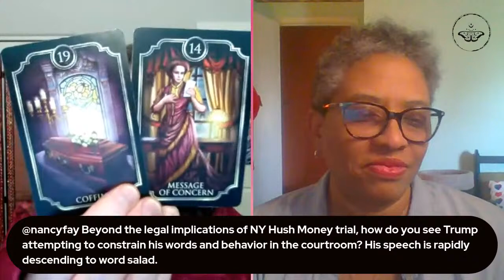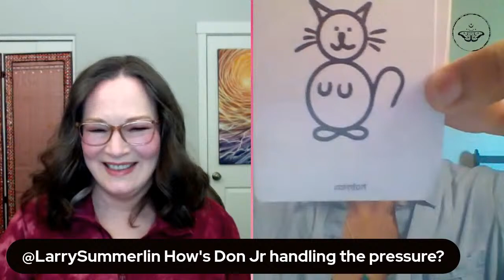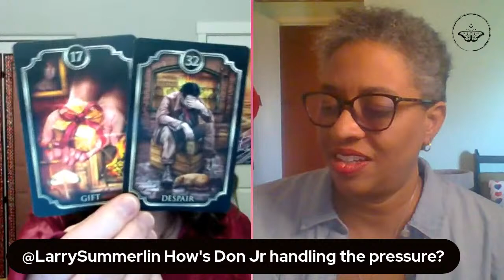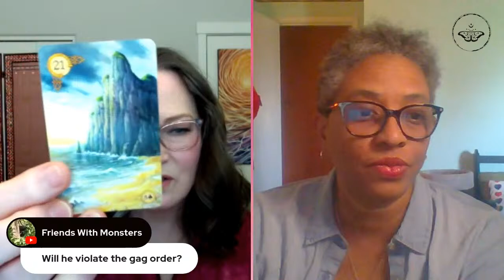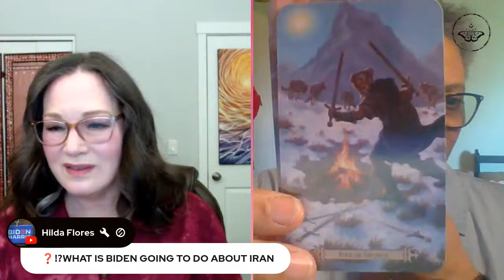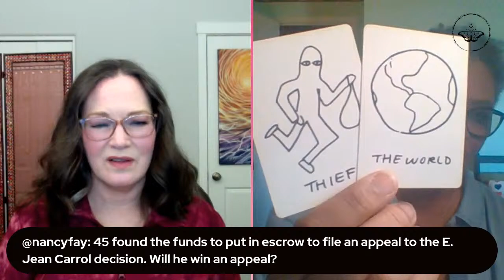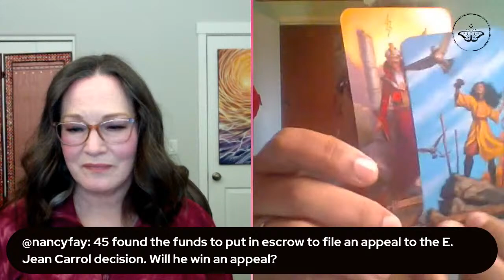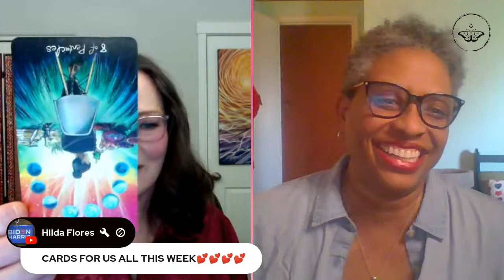Timestamps: Trump Jail for Contempt or Gag, Don Jr, MTG, Meadows, Iran, E. J Carroll - 4.13.2024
Mailing Address:
Spirit Intuitive Tarot
6407 Bardstown Road #123